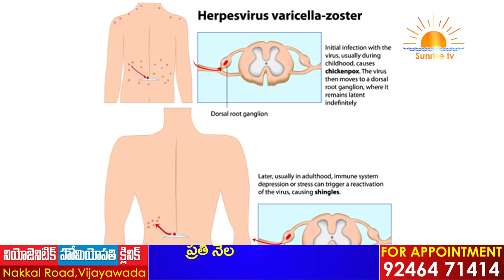Herpes in Telugu | Herpes Homeopathy Treatment | Dr.Raza MD Homeo | Sunrise Tv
Homeopathy Treatment for Herpes